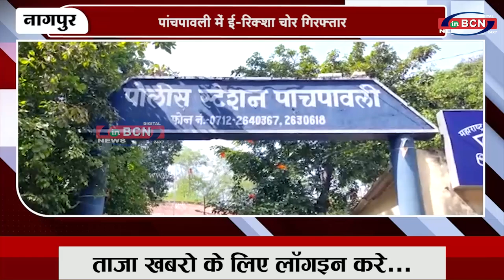पांचपावली में ई-रिक्शा चोर गिरफ्तार | INBCN NEWS